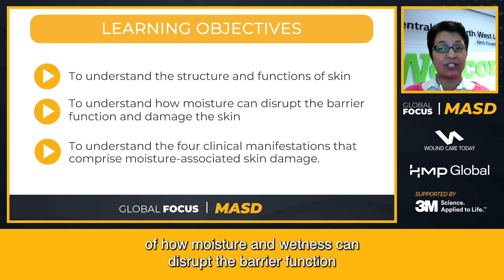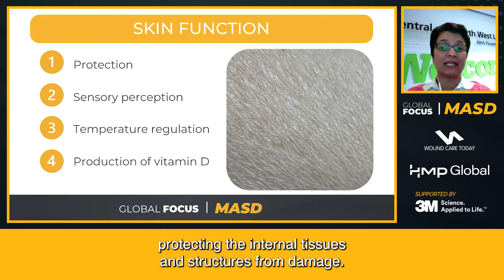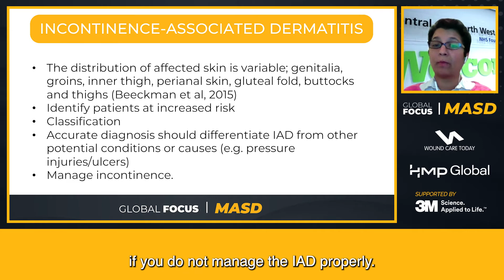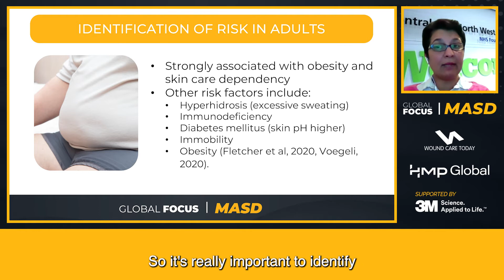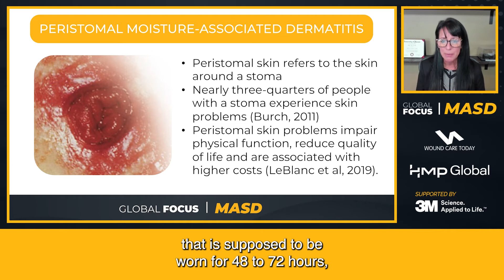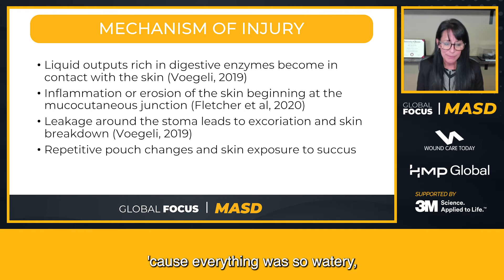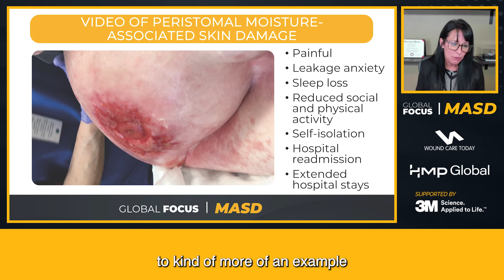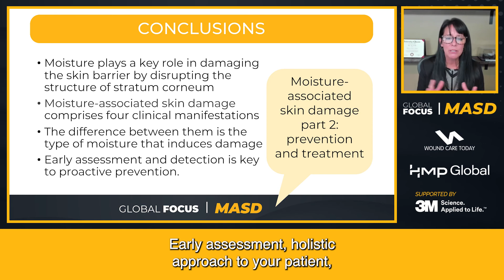Recognising Moisture Associated Skin Damage (MASD) - English subtitles